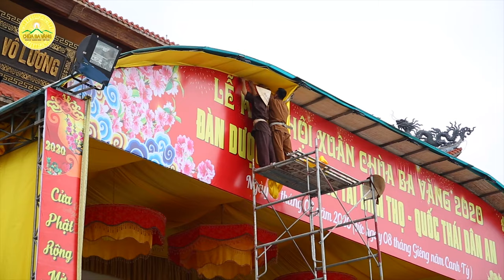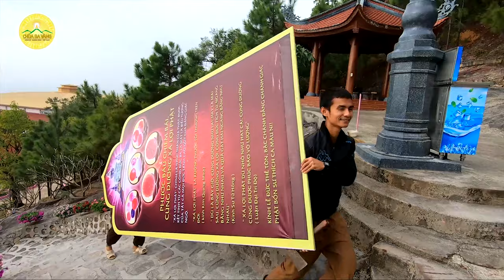Tinh thần phụng sự của chư Tăng và Phật tử chùa Ba Vàng trong ngày giáp Tết Canh Tý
"Chuẩn bị cho Tết, các Thầy trang trí chùa làm sao tươi đẹp, trang nghiêm mà lại ấm cúng để ngôi chùa thật sự trở thành trái tim của làng xã hoặc cộng đồng một khu vực, để mọi người đến chùa là thấy “cái hồn” của mình ở đây!"

Với tinh thần phục vụ, đem niềm vui đến cho mọi người, trước thềm Tết nguyên đán đang về, Sư Phụ đã chỉ dạy cho chư Tăng, Phật tử chùa trang hoàng cảnh chùa thật đẹp để nhân dân thập phương và các Phật tử về chùa đều khởi được thiện tâm, quy kính Tam Bảo, tin được Tam Bảo.
Công tác chuẩn bị trang hoàng cảnh chùa đang dần được hoàn thiện, hãy đón xem video để cùng cảm nhận không khí chuẩn bị Tết của chùa Ba Vàng các bạn nhé!

Địa Chỉ: Phường Quang Trung - TP. Uông Bí - Tỉnh Quảng Ninh